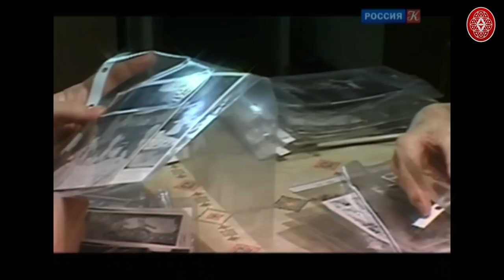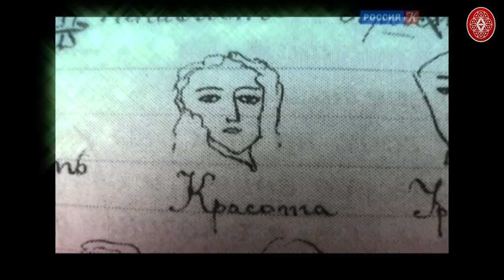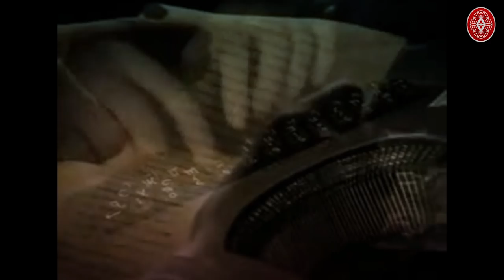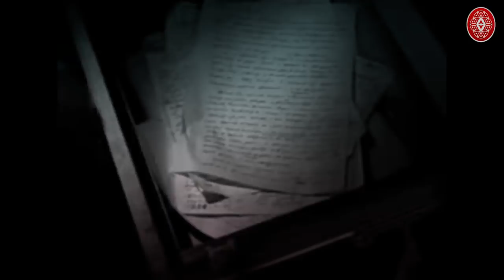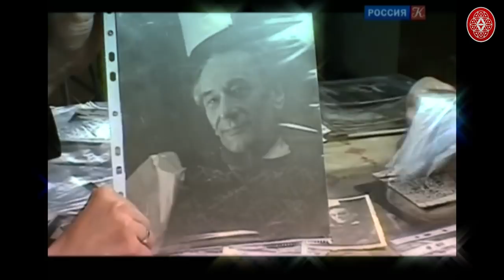Как ко мне попал подлинник Розы мира Даниила Андреева / Сказы Кота Баюна из Колосвета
Дорогие родичи, в этом видео я расскажу о знакомстве с Аллой Александровной Андреевой - вдовой писателя - мистика Даниила Андреева. У меня хранится подлинник произведения Роза мира, подаренный мне Аллой Александровной перед своим уходом из жизни. Самый первый тираж с пометками Даниила. Об этой книге и пойдет мой рассказ из двух частей. А начну я с личности Даниила Андреева и его берегине Алле Александровне.

Дополнительно к этой лекции вы можете посмотреть документальный фильм о жизни Даниила и Аллы по ссылке мы нашли его в интернете и загрузили на канал для просмотра в одном месте.

Тайм коды к этому видео:
0:25 Тема Русского космизма
1:18 Газета Вестник Московского лесотехнического института и рубрика Частица Целой Я Вселенной.
3:04 Интервью в гостях у Аллы Андреевой
3:42 Стихи Даниила Андреева о природе, впервые опубликованные через 30 лет после его смерти
7:05 Знакомство Кота Баюна с Аллой Александровной в доме литераторов
8:34 О книге Роза мира
9:29 Биография Даниила Андреева
11:20 Как умерла Алла Андреева
12:20 Любовь Даниила и Аллы
14:00 Андреев на войне
16:50 Алла Андреевна говорит о Боге
17:44 Даниил Андреев в тюрьме за антисоветские романы
19:20 В тюрьму за мужем и 10 лет разлуки
22:00 Даниил Андреев пишет Розу мира и другие произведения в тюрьме на клочках
24:00 О чем писал Д. Андреев
27:55 Освобождение и первое свидание спустя 10 лет
29:40 Как из тюрьмы Алла смогла вынести черновики Даниила Андреева
31:10 Болезнь и работа Даниила Андреева над книгами
33:00 Алла Александровна о своей жизни, тюрьме
34:48 Конец земной жизни Даниила Андреева